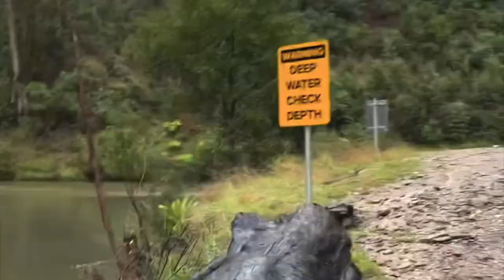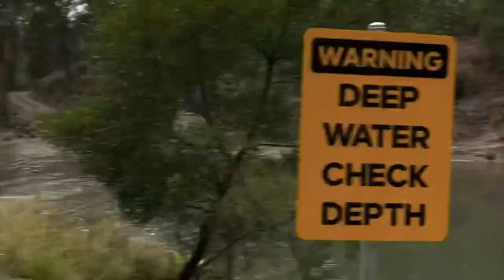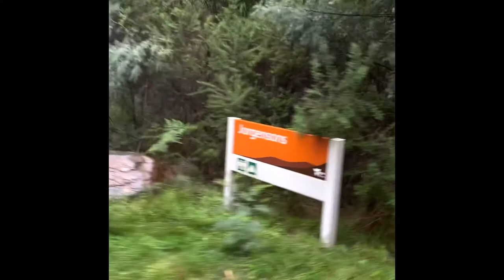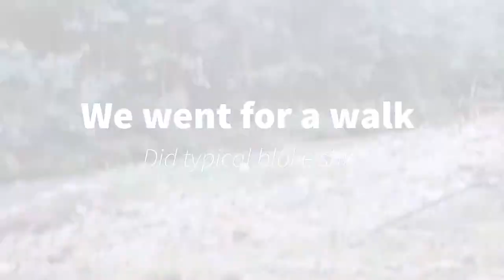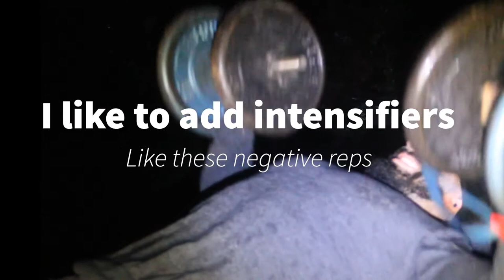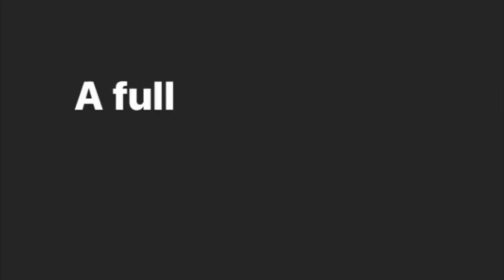Jorgensen’s Hut, day 1 vlog. Chest and biceps!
Day 1 of the trip! Show you guys some of the journey up, we throw some rocks in the water and discover a cave. Finish the day off with a gym session in the rain!